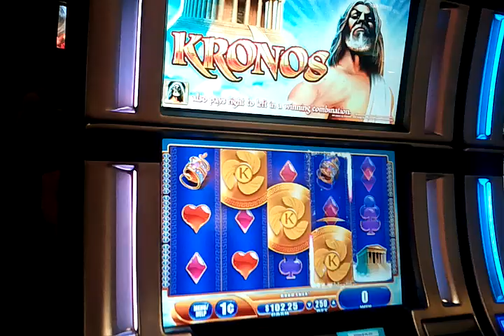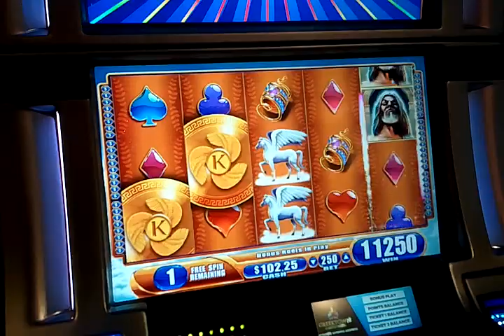WMS Kronos slot machine bonus max bet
Greektown Casino, Detroit, MI.  Here is the bonus game on a 1 cent Kronos machine, max bet $2.50.